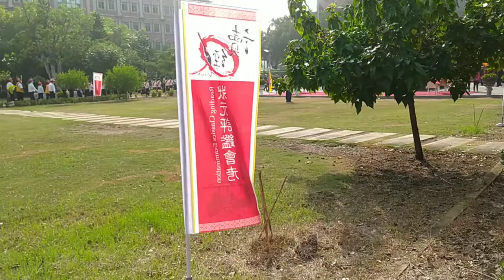VID 20201122#臺南市文教協會舉辦讀經狀元評鑑頒獎典禮，地點在崑山科技大學 092140